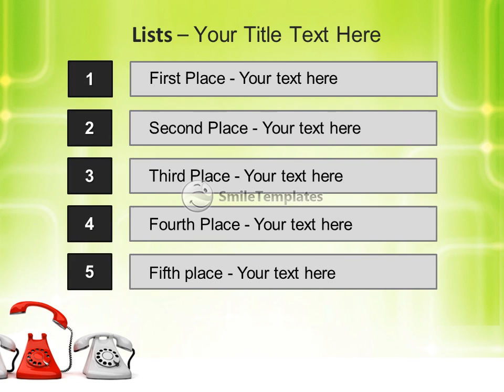Rinning Phone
To download this template in PowerPoint format (.pptx) please go If you want see some related templates on these theme, please go